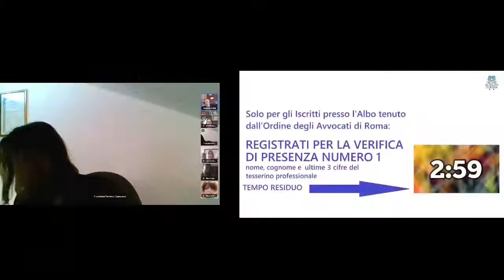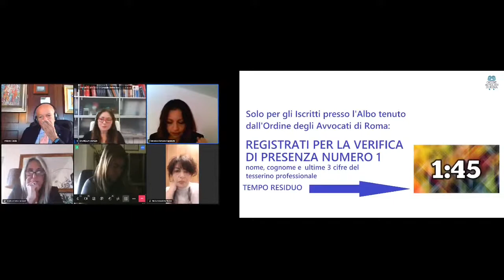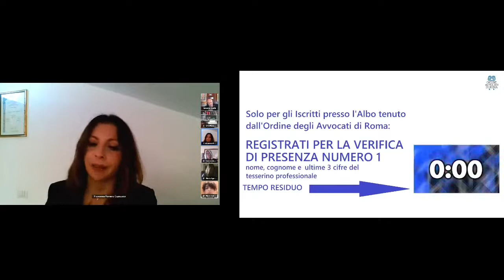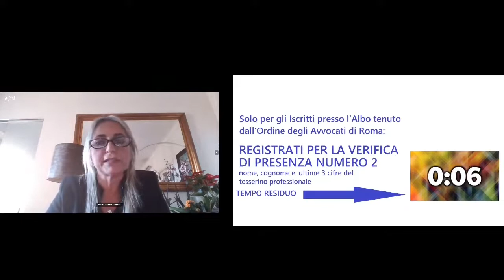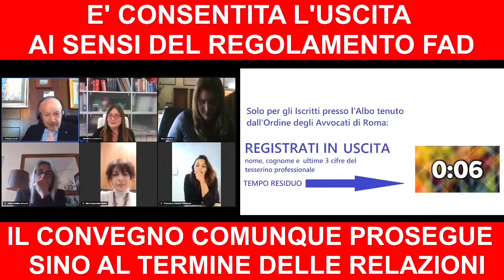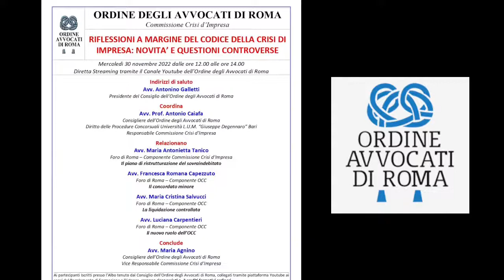RIFLESSIONI A MARGINE DEL CODICE DELLA CRISI DI IMPRESA: NOVITA’ E QUESTIONI CONTROVERSE - 30.11.22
Locandina Dipartimento Comunicazione, Cons. Avv. Andrea PONTECORVO